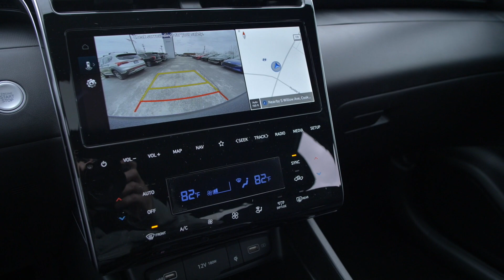New 2024 Hyundai Santa Cruz SEL Activity Package at Hyundai of Cookeville